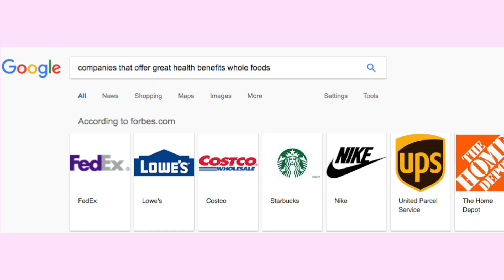TIPS & ADVICE for TEEN MOMS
I just launched TEEN MOM UNIVERSITY! Learn from myself & experts on how to survive Teen Parenting and how to go from welfare to wealth, and become an incredibly successful and earn a SIX FIGURE INCOME, balance school/work/parenting/father of child and more!

Love you, Darlings!